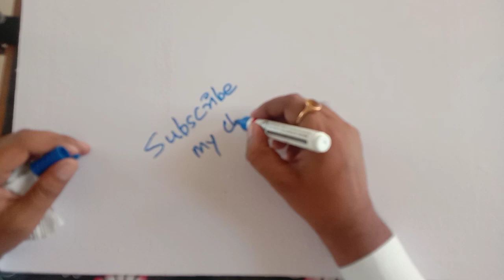Making the whiteboard, whiteboar kaise banaye 2022 ,gkar par whiteboard kaise banaye 2022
dosto ghar par white board kaise banate hai es vidio me yehi mai bataya hu ap es vidio ko pura dekhiye aplogo ko bahut kuchh sikhane ko milega .